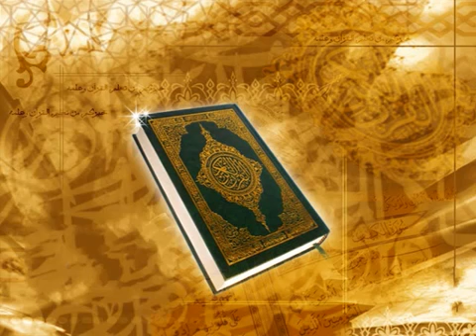059 سورة الانشقاق فؤاد الخامري Holy Quran Fouad Al Khamiri